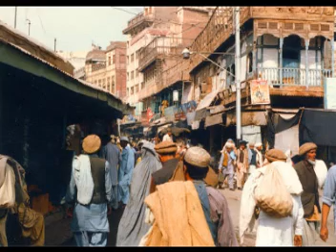Kishwar Sultan Pashto song zama qasam de yo sahat la me hiregi dera me yadigi da khar qisakhanay...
zama qasam de yo sahat la me hiregi dera me yadigi da khar qisakhanay...